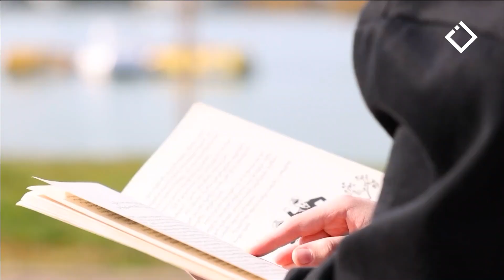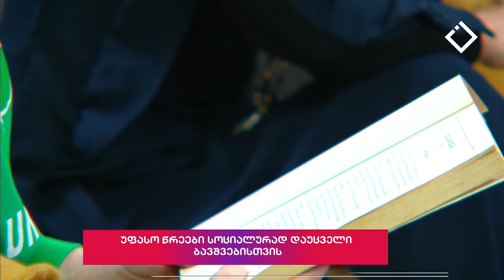დიდი შესვენება | 09.02.2024